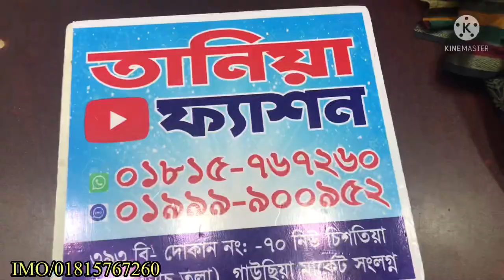পাইকারী দামে প্যাটেল থ্রি পিস কিনুন ঘরে বসে কম দামে ।Paikari Dame pyatel Three pisa Dress kinuna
আমাদের   ড্রেস গুলু হচ্ছে আমাদের নিজস্ব   প্রডাক্ট।

আমাদের রয়েছে, জয়পুরি,প্যাটেল,সুইচ কটন,মালহার ডিজিটাল কটন,নুর কটন,বিন সাইদ
ইন্ডিয়ান, পাকিস্তান, ইত্যাদি ইত্যাদি।

আপনারা যাইলে আমাদের দোকানে এসে ড্রেস  কিবতে পরবেন।

আমরা ঢাকা সহ সারা দেশে কুরিয়ার মাধ্যমে ড্রেস  দিয়ে থাকি,ধন্যবাদ।

Clothe :Cotton Silk
Orna    :Cotton Five Hands Silk
Selwar:4 Yards

Our Dress Are Our Own Product।

Our Shop:Tania Fashion New Chishtia Market Ground Floor।

Shop No 393/B 71 Dhaka, New Market OpThe. Other Side, Gausia  Market , With Chishtia,

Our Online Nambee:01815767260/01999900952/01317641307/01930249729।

Our There Are,Jaipuri Cotton, Patel Cotton Malhar Cotton, Sucking cotton,Iqkat cotton,Rain Cotton,Nur Cotton, Binsaecd Cotton, Etc।

If You Want, You Can Con To Our Store And Bud Buy A Dress,

We Deliver Dress Through Courler All Overs The Country Includind Dhaka।